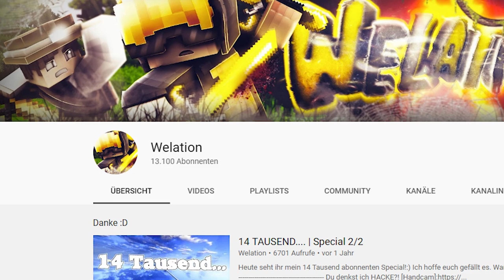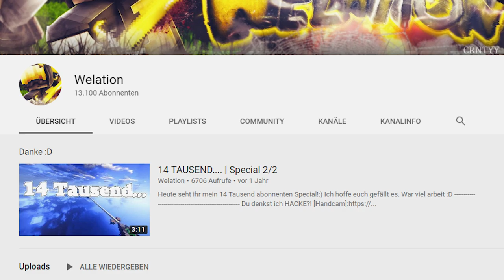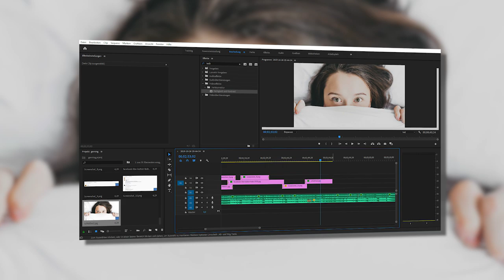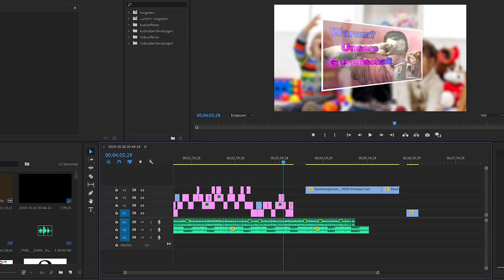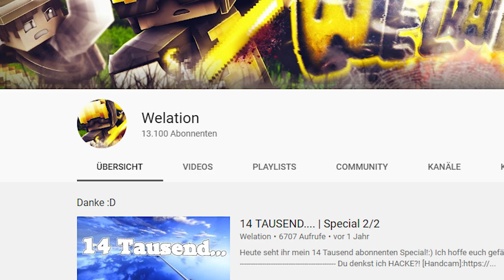Wie soll ich euch das sagen... ? | Welation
⠀  ⠀ Die Veränderung, zu meiner Leidenschaft.